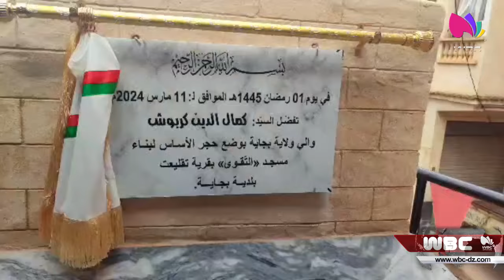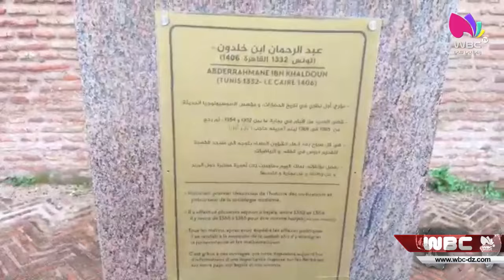بجاية: فتح ابواب مسجد ابن خلدون العتيق بالقصبة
بجاية
فتح ابواب مسجد ابن خلدون العتيق بالقصبة